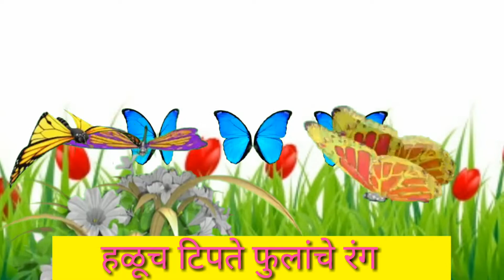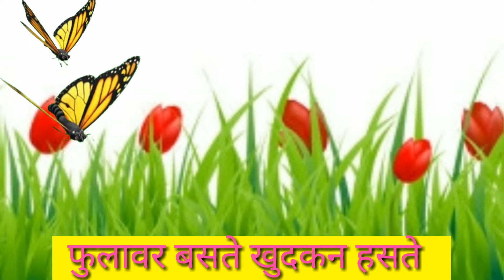इयत्ता - दुसरी, कविता फुलपाखरू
निर्मिती-  वैशाली शिंदे, लातूर